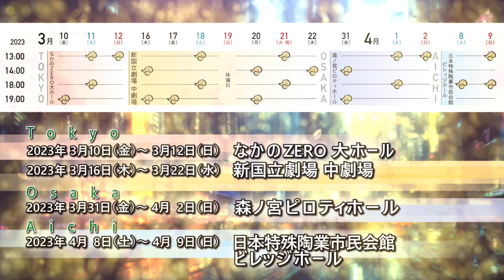梅棒 16th showdown『曇天ガエシ』出演者インタビュー【塩野拓矢】さん！！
梅棒 16th showdown『曇天ガエシ』インタビュー！！
第9回は梅棒の「塩野拓矢」さん！！
無類のネコ好きの塩野さん。
拓矢さんの、そして梅棒の進退（身体）をかけた今作もお楽しみに！！

‹出演›
梅澤 裕介
鶴野 輝一
遠山 晶司
塩野 拓矢
櫻井 竜彦
天野 一輝
野田 裕貴
多和田 任益

[以上、梅棒]

千葉涼平[w-inds.]
音 くり寿
鳥越裕貴
後藤健流
上西隆史[AIRFOOTWORKS]
泰智[KoRocK]
えりなっち
akane
MIKU
Sota[GANMI]

‹スタッフ›

作・総合演出：伊藤 今人[梅棒]
振付・監修：梅棒

振付協力：YOU
楽曲製作：monologue／加部 輝[ウルトラ寿司ふぁいやー]
美術：池宮城 直美
照明：平安山 良伍
音響：原 香菜子
映像：O-beron inc.
写真：飯野 高拓
アクション監督：加藤 学
衣裳：山下 和美
ヘアメイク：鶴永 チヒロ
演出助手：入倉 麻美／西谷 智美／高橋将貴
舞台監督：渡辺 弘
振付アシスタント：柳澤 佳純／伊藤 彩夏／齋藤 雛子
宣伝美術：家常 善光[hoocica]／伊東 祐輔[おしゃれ紳士]

・東京公演【なかのZERO大ホール】全4公演
3月10日（金）　19時
3月11日（土）　13時／18時
3月12日（日）　13時

・東京公演【新国立劇場 中劇場】全10公演

3月16日（木）　14時／19時
3月17日（金）　19時
3月18日（土）　13時／18時
3月19日（日）　休演日
3月20日（月）　14時／19時
3月21日（火・祝）　13時／18時
3月22日（水）　14時

・大阪公演【森ノ宮ピロティホール】全5公演

3月31日（金）　14時／19時
4月1日（土）　13時／18時
4月2日（日）　13時

・愛知公演【日本特殊陶業市民会館 ビレッジホール】全3公演

4月8日（土）　18時
4月9日（日）　13時／18時

Pコード：(東京)516-998／(大阪)516-920／(愛知)517-000
セブン-イレブンで直接販売

Lコード：(東京)33235／(大阪)52213／(愛知)42215
ローソン、ミニストップ店内Loppiで直接販売

ファミリーマート店内Famiポートで直接販売

◆なかのZEROオンラインチケット◆(なかの公演のみ)

‹チケット料金（税込・全席指定）›

U-25サービスエリア：4,000円
(25歳以下限定／当日指定席)

※U-25サービスエリアはチケットぴあのみ取扱
※U-25サービスエリアは一般発売より販売開始
※U-25サービスエリアは25歳以下限定、入場時に身分証明書提示
※U-25サービスエリアは一部ステージや演出が見えづらいお席になる場合があることを予めご了承ください